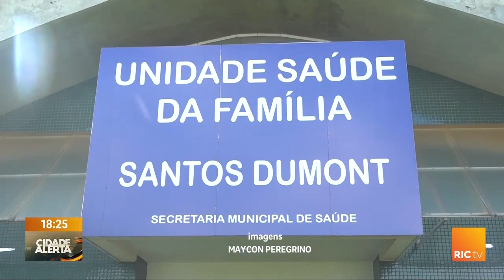Unidade de saúde é invadida em Cascavel